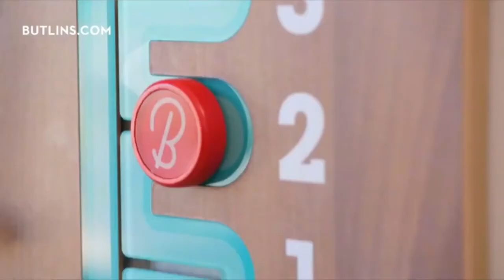The Butlins life (Full Docuamrty) (V.3) (2017) (WITHOUT COPYRIGHT MUSIC)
Hey Guys welcome to today's documarty on butlins.

Crew:
Presenter - Adam Hatton
Director - Adam Hatton
Writers - ADIS
Producer - ADIS
Edited by ADIS
Photos by Adam Hatton

Inspired by Butlins , Yegstv , Casey Neistat .

My Links

ITunes AND ON MORE STORES !